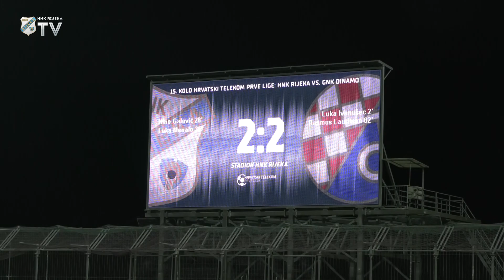Nino Galović nakon Dinama - 15. kolo (2020./2021.)